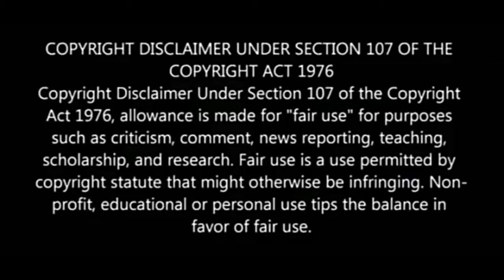|| Tik tok funny video || Episode -8 Tiktok Roast || Bengali funny video 😂 || Debjoty's vlog🙏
This is a funny roasting video based on Tiktok funny video which is available on tiktok.